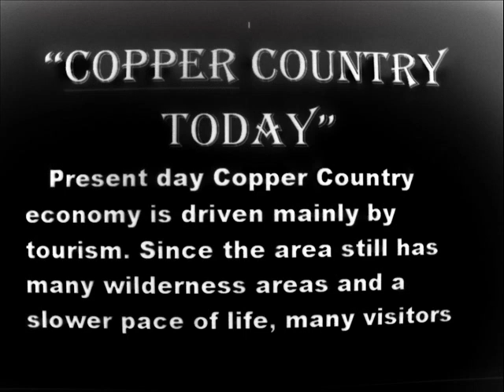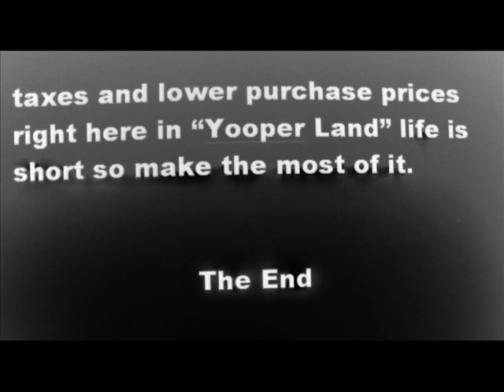THE COPPER COUNTRY TODAY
Michigan's Copper Country at one time it was the world's largest producer of copper. the Copper boom lasted for about 100 years. but these days the main income producer in the area is tourist trade.